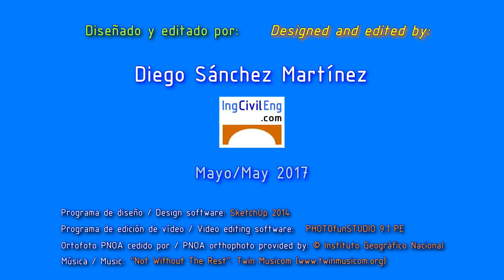Enlace en Diamante Divergente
El Enlace en Diamante Divergente es una evolución del Enlace en Diamante, el cual intercambia los flujos de tráfico para eliminar las intersecciones en "T", mejorando la seguridad del nudo.
Programa de diseño gráfico: SketchUp 2014.
Programa de edición de vídeo: PHOTOfunSTUDIO 9.1 PE.
Ortofoto PNOA cedida por Instituto Geográfico Nacional (España).